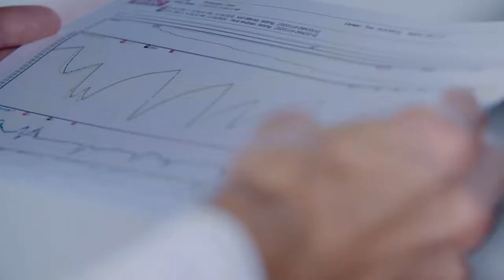HPD GT3 Drivers Academy Develops Fundamentals for Future Racers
Focused on the skills needed to be ready to race at this level in North America or in global series, the HPD Driver Academy provides extensive track time in the Acura NSX GT3 EVO and access to experienced Acura and Honda Motorsports drivers, HPD engineering and trackside support staff, and SRO and IMSA Championship engineers and team owners.